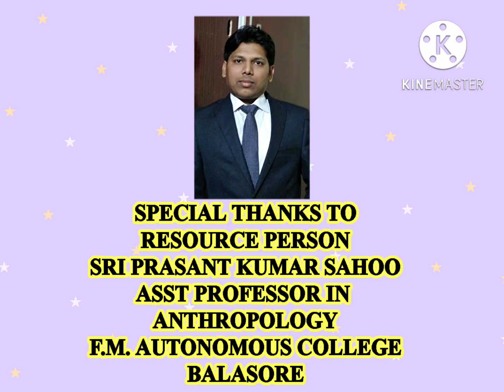History Departmental seminar 💐